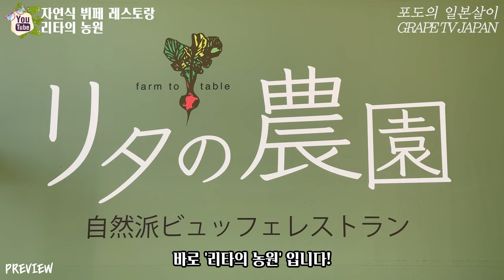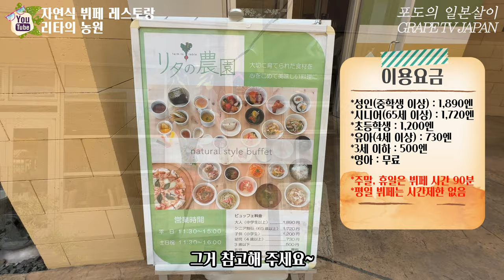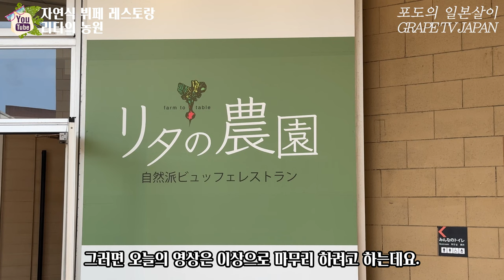🍴일본 자연식 뷔페 레스토랑 리타의 농원을 소개해 드려요 / 일본 맛집 소개 / 일본 현지 거주 한국인 일상 / 화질 1440p 권장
🍴오늘은 자연식 뷔페 레스토랑인 '리타의 농원'이라는 곳을 소개해 드릴게요~

🍴멘야 카네토라 하카타 데이토스점 정보 :
① 위치 : 〒812-0021 Fukuoka, Hakata Ward, Chikkohonmachi, 13-6 1F
② 영업시간 : 11:30~15:00 (평일) (주말・공휴일은 16:00까지)